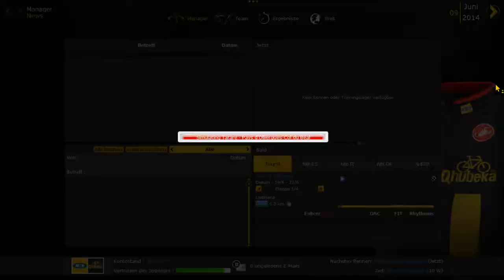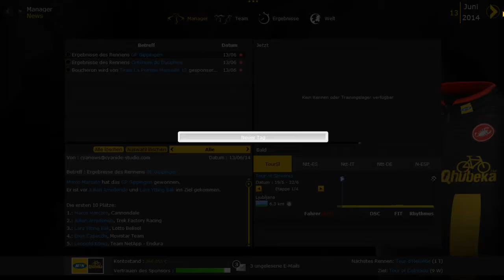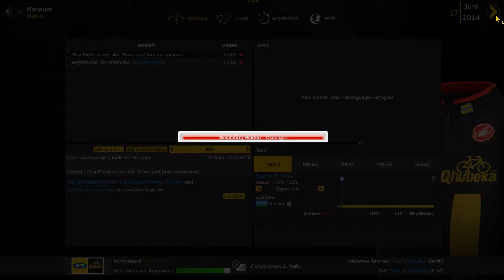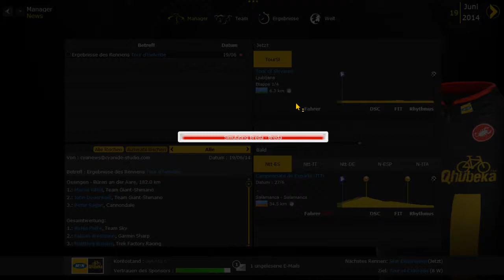Pro Cycling Manager 2014 - #093: Simulieren & Planen | Luxemburg-Rundfahrt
Inhalt:

Beim Pro Cycling Manager schlüpfen wir in die Rolle eines - ja tatsächlich! - Radsport-Team-Managers!
Wir können die Geschicke von allen Erst- und Zweitliga-Teams und einigen Drittligisten lenken und uns auch im Rennen als Manager und Entscheidungs-fäller versuchen.

In diesem Let`s Play nehmen wir die 2. Liga-Mannschaft "MTN-Qhubeka", eine Mischung aus gestandenen europäischen Fahrern, wie Gerald Ciolek, Sergio Pardilla, Linus Gerdemann oder Ignatas Konovalovas und jungen Talenten aus Afrika.

Das Ziel im Let`s Play?
Eine gute erste Saison fahren, sich im Winter mit starken Leuten verstärken und in der 2. Saison die Tour de France als Haupt-Ziel anvisieren!

Begleitet MTN Qhubeka, mich und alle Zuschauer auf diesem Weg!
Viel Spaß! :)
Komplette Playlist des Let's Plays:
Name: Pro Cycling Manager 2014
Entwickler: Cyanide Studios
Publisher/Herausbringer: Focus Home Interactive
Veröffentlichung: 2014
Selbst ist der Gamer! Das Spiel gibts auf Steam:
Plattform: PC
Kleiner Hinweis zur Musik: Die Musik im Let's Play stammt teilweise aus dem PCM2014, teilweise aber auch aus älteren Teilen der Serie.

Kontaktieren könnt ihr mich - außer in Youtube - hier:
► Fritte auf Facebook:
► Homepage (Mit detaillierten Infos Rund ums Lets Play):
frittenfriseur.de.tl